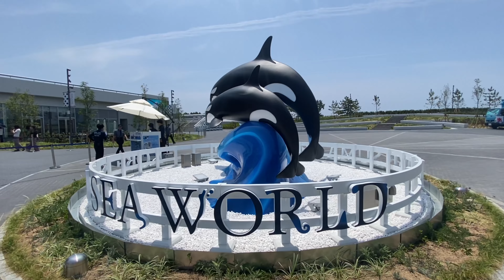【4K超高画質】神戸須磨シーワールド ドルフィンパフォーマンス（Dolphin Performance at Kobe Suma Sea World）2024.6.11（火）16:00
神戸須磨シーワールド🌊

※本動画の収益化はしておりませんが、動画内に流れているBGMの影響で動画の前後や途中で広告が表示される場合があります。

【チャプター】
0:00 導入
0:15 水中から見るイルカたち（ドルフィンホール）
1:28 ドルフィンパフォーマンス全編
18:01 ショーを終えた後のイルカたち

※動画によっては使用してない可能性があります。